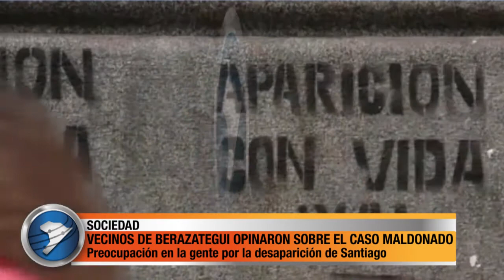VECINOS DE BERAZATEGUI OPINARON SOBRE EL CASO MALDONADO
La gente opinó en la calle acerca de la desaparición de Santiago Maldonado, que fue visto por última vez el 1 de agosto, cuando Gendarmería reprimió una manifestación de la comunidad mapuche sobre la Ruta 40 en Chubut, cerca de la localidad rionegrina de El Bolsón. Casi un mes después todavía no hay rastros firmes sobre su paradero.